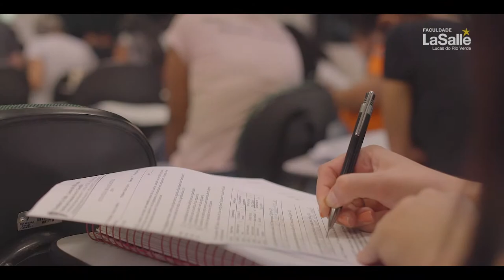Transição da Direção Geral da Faculdade La Salle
Nós, da Faculdade La Salle nos orgulhamos em fazer parte da história de sucesso e superação de muitas pessoas.

No dia 18 de Janeiro de 2019, aconteceu a cerimônia de transição da Direção Geral da Faculdade La Salle de Lucas do Rio Verde, com homenagens ao até então Diretor Geral da Faculdade La Salle, Ir. Nelso Antonio Bordignon, pelos 11 anos de serviços prestados a Instituição e a toda comunidade Luverdense. Assumindo assim, a Direção Geral da IES, o Ir. Marcos Antonio Corbellini, a partir do mês de fevereiro deste ano.👏

Ser La Salle é ser global.